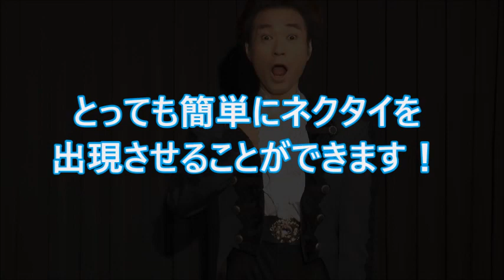ビジュアル出現・ラメネクタイ